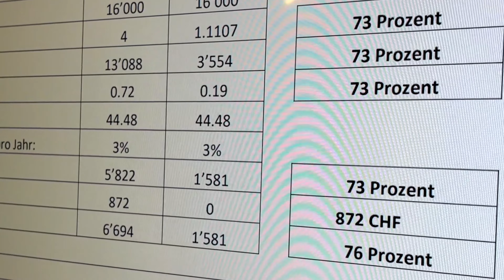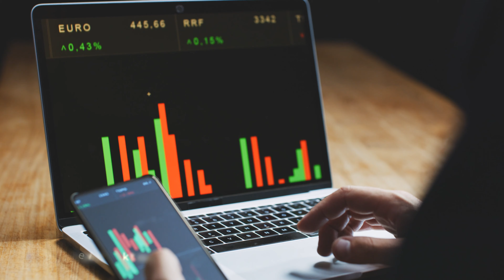Leuchtmittel Verbot: Betriebskosten senken in drei Schritten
Was ist Ihre Geschichte?
Welches Thema möchten Sie Ihren Kunden, Lieferanten oder Lesern schmackhaft machen? Nehmen Sie Kontakt mit mir auf. Ich finde für Sie eine kreative Lösung zu einem fairen und unschlagbaren Preis.

🔆 HAPPY TIME 🔆 ~ Vasilij Ratej, Inhaber